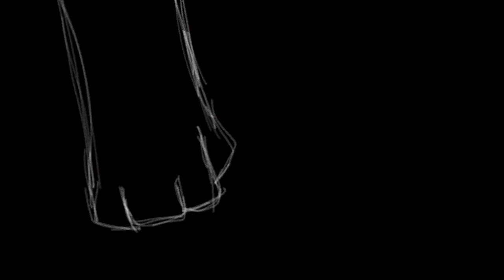I AM SHIT || Vent (Desc)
Well... this is technically to just... attempt to vent the selfishness and the fucked up side of me.
It happened on the DF2 sever... I’m sorry Toasting (Symmetry), Croaky and Papa.

I’m sorry that I can’t say this in PM’s... guess I’m too much of a pussy

For Toasting/Symmetry:

Sorry for absolutely no warning about the website. I’m sorry that I gave you an anxiety attack and I’m sorry that DF was triggering with curtain subjects... and I’m sorry for not listening to you when you tried getting the kids back in DF.

For Croaky:

I’m sorry for making you more sleep deprived and I’m sorry again for no warning. I’m sorry for laughing at what was shown...

For Papa:

I’m sorry for not considering yours and Croaky’s feelings when taking the kids. I’m sorry for being a selfish and inconsiderate bitch. I’m sorry for making a joke about what was shown.

For all of you 3:

The real reason I’m sleep deprived and I’m going to sleep at 4am or at least trying to is because I know that I hurt you and I’m making myself suffer for what I’ve done. I can’t forgive myself and you shouldn’t forgive me either. I’m greatly sorry for what I did as that I traumatised/scared you... I’m sorry for joking, I’m sorry for ignoring you, I’m sorry for absolutely everything I’ve ever done to you...